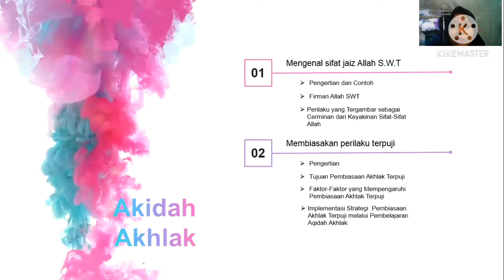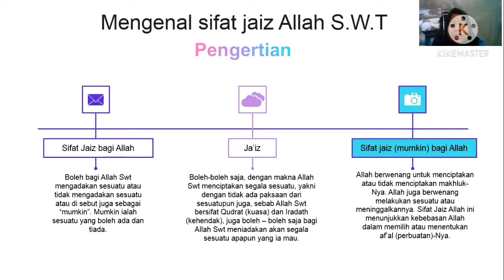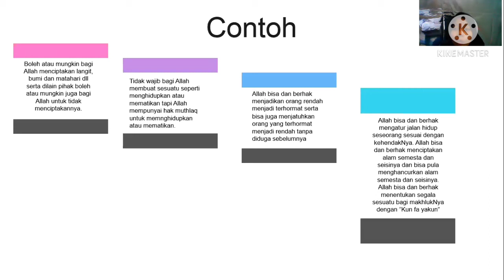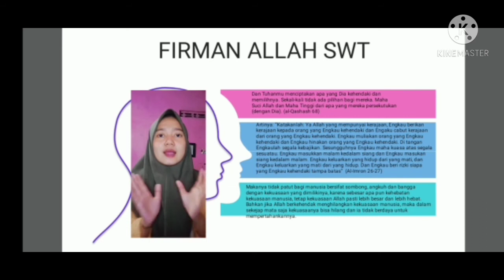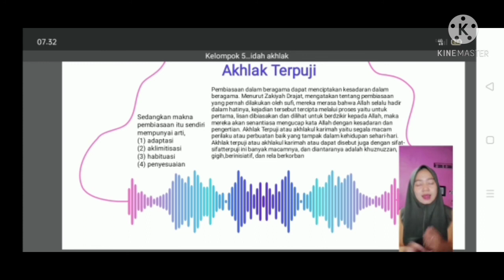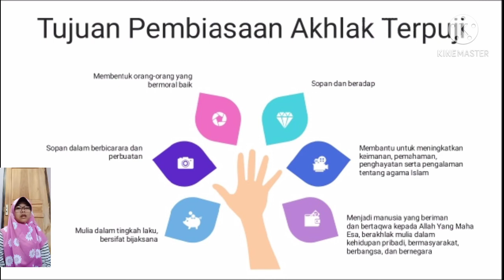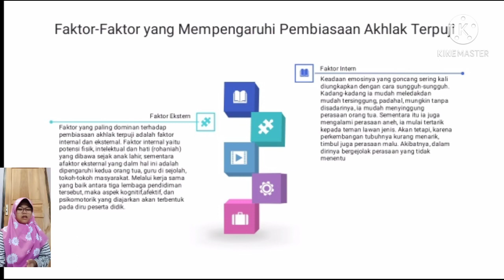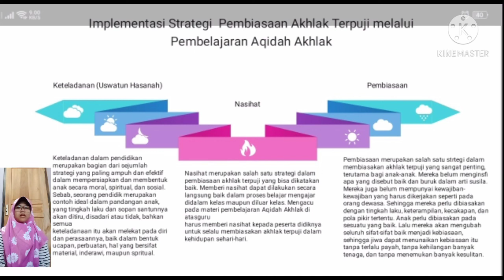Sifat Jaiz Allah SWT_ Akidah Akhlak_ kelompok 5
video ini menyampaikan tentang sifat Jaiz Allah SWT
pembuatan video ini untuk memenuhi Tugas mata kuliah Akidah Akhalak MI .